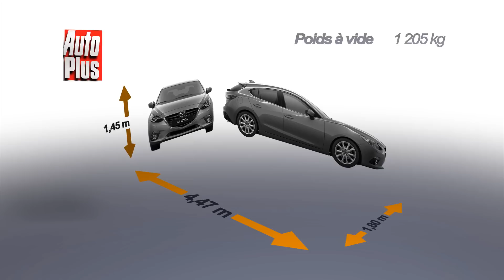Essai Mazda3 2.0 SkyActiv-G 120 BVM6 Elégance 2014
La Mazda3 est la compacte de Mazda, la concurrente des 308, Mégane, C4 et autres Golf. Au mois de septembre 2013, une toute nouvelle génération a vu le jour : elle n'est proposée qu'en 5 portes et sa face avant se rapproche des dernières créations de la marque comme la Mazda6 ou le CX5. La Mazda3 est disponible avec un bloc diesel et deux essence de 120 et 165 chevaux. C'est le bloc de 120 ch que nous essayons ici, associé à la finition d'entrée de gamme Elégance. Autrement dit nous essayons la nouvelle Mazda3 dans sa version la moins chère, hors-série limitée.

A l'intérieur, Mazda a fait de gros progrès en qualité de présentation depuis la précédente génération. La planche de bord entièrement inédite est moussée sur la partie supérieure et recèle en son centre un écran de 7 pouces non tactile mais qui se commande par cette molette, façon MMi d'Audi. Bon point : l'équipement de série comprend le freinage automatique en ville, un gros plus en sécurité. A l'arrière, la banquette et l'habitabilité accueillent correctement 2 adultes sans problème. Le coffre n'atteint pas les 400 dm3 et reste loin de celui d'une Peugeot 308.

Le 2 litres essence se montre très discret et se voit associé à un stop et start lui aussi discret car très rapide. Le bloc se montre élastique, accepte de rependre à bas régime mais se réveille vraiment aux alentours de 3000 tours. En revanche, rien ne sert de monter trop haut dans le compte-tours. Si les reprises ne vous suffisent pas, la commande de boîte se montre très agréable, à la fois rapide et précise. Côté châssis, cette Mazda3 filtre bien les inégalités de la route et se montre étonnamment mobile du train arrière. Amusant pour qui aime, mais l'ESP de série rassure bien-sûr les autres.

Cette Mazda3 a un atout de taille par rapport à sa sœur diesel : elle coûte quasiment 5000 € de moins ! Une différence énorme, certes en partie justifiée par l'écart en agrément mécanique ou par la sobriété par rapport à l'excellent bloc 2.2 diesel. Mais l'amortissement va être long, très long ! Si vous êtes un petit rouleur, vous pouvez sans problème vous orienter vers ce modèle, agréable et plutôt sobre pour la catégorie. La finition supérieure Dynamique coûte 2300 € de plus et comprend des jantes de 18 pouces, certes plus jolies mais qui détériorent le confort.